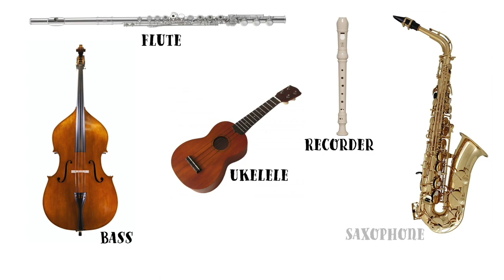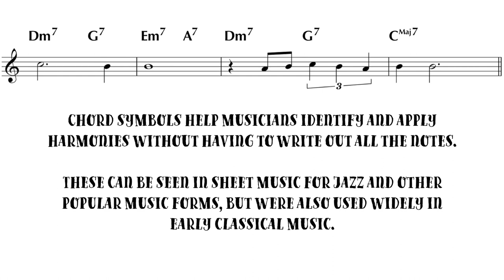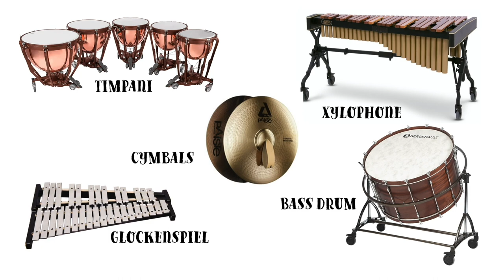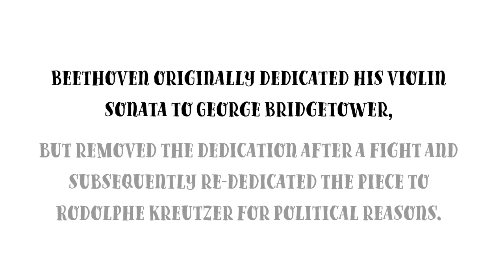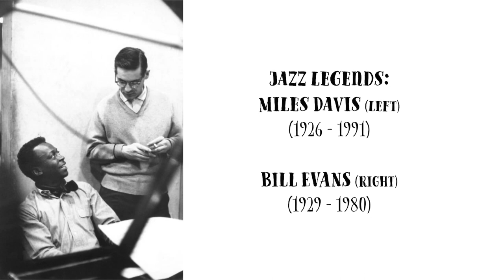Classical Conscience with Sandy Cameron and Aaron Grooves! Episode 10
In Episode 10 of Classical Conscience, Sandy and Aaron discuss dance and conversation as musical languages, as well as their amazement over the unifying power of music and how the world of classical music can be more inclusive of Black communities. Happy Black History Month!

Musical segments featured in this episode:

Excerpt from “Note Blocks - Animation vs. Minecraft Shorts Ep. 5”, composed and performed by Aaron Grooves.

Excerpt from the 3rd movement of Mozart’s Sonata no. 11, K. 331, “Alla Turca”, recorded by Fazil Say for Warner Music France.

Excerpt from Mozart’s opera, “Die Entführung aus dem Serail”, recorded by John Eliot Gardiner and the English Baroque Soloists for Deutsche Grammophon.

Excerpt from the 3rd movement of Mozart’s Violin Concerto no. 5, K. 219, recorded by Andrew Manze and The English Concert for Harmonia Mundi.

Excerpt from Johannes Brahms’ Hungarian Dance no. 5, arranged by Mikhail Parhamovsky for and recorded by Maxim Vengerov & Virtuosi.

Opening musical sequence is Sandy Cameron’s arrangement of the Overture from Mozart’s opera, “The Marriage of Figaro”.